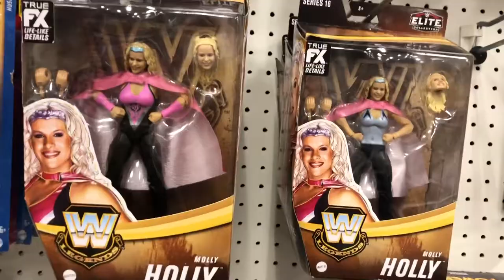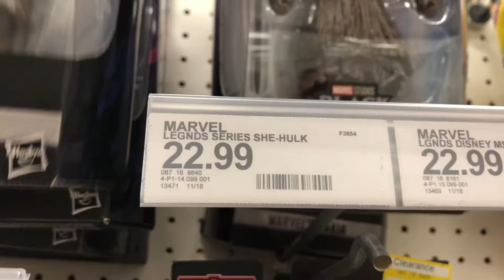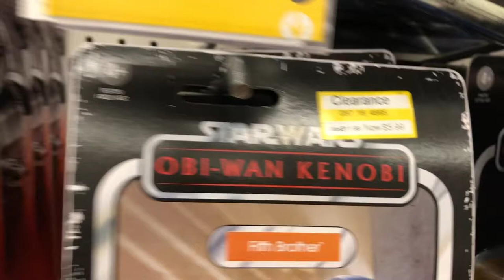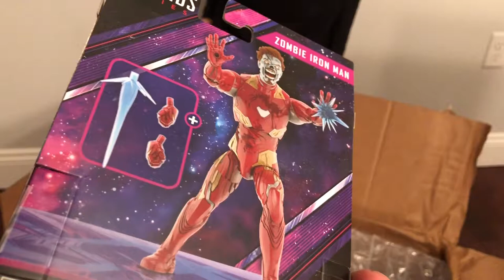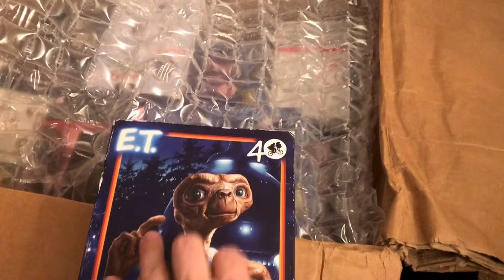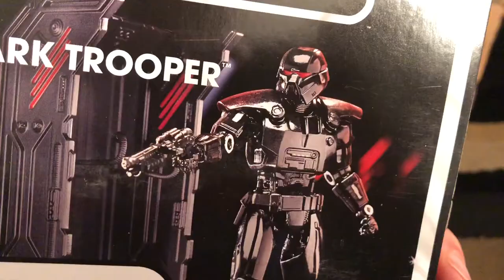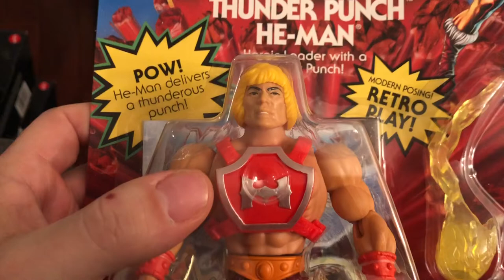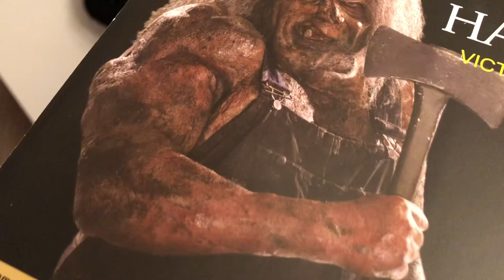Toy hunting - its clearance season. Plus a huge haul unboxing.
We traveled around searching the latest clearance deals. Plus see what we got in the mail as most items will not be available at retail.